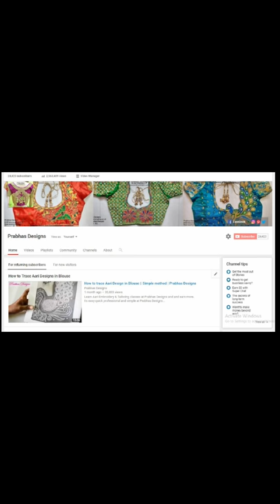How to Earn from Aari Embroidery || Prabhas Designs || Chennai 81